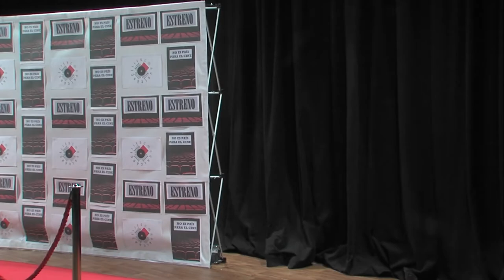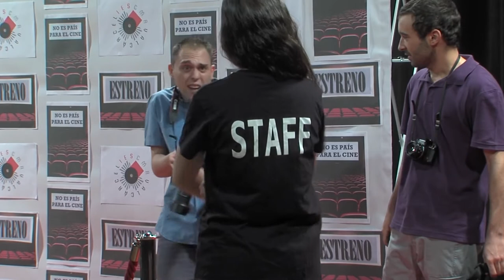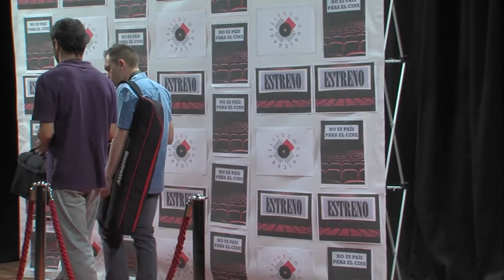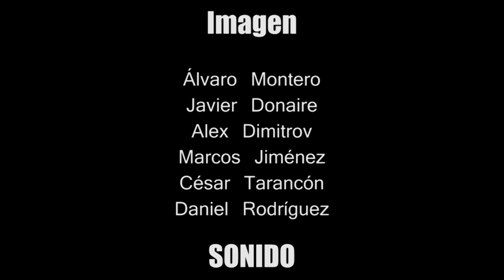Serie Comedia "Gran Foquino" Completa en Español Sketchs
GRAN FOQUINO

En Gran Foquino veremos la otra cara del glamour pudiendo ser testigos de lo que los fotógrafos,reporteras de prensa,cámaras y demás profesionales del sector audiovisual sienten viven y hacen cuando realizan su trabajo.Aunque,no serán tan profesionales como parece...

Capítulo 1 - El del parche.
Capítulo 2 - El de las Confesiones.
Capítulo 3 - El de la Europea.
Capítulo 4 - El de los Lloriqueos.
Capítulo 5 - El de los Oscars.
Capítulo 6 - El del secuestro.

REPARTO
Francisco Santiago Muñoz – Dani
Yaldana Bellver -Eva
Marcel Robledo -Irma
David González -Héctor

PRODUCCIÓN
Rubén Sánchez
Ana López
Lucía Sáez
Sergio García
Paula Árevalo

IMAGEN
Álvaro Montero
Javier Donaire
Marcos Jiménez
César Tarancón
Daniel Rodríguez

SONIDO
Daniel Collado
Carolina Sánchez
Marta Aranda
Beatriz Bermejo
Irene Gómez
Guillermo Velasco

MAQUILLAJE
Sandra Gutiérrez Romero
Irene Sánchez del Olmo

PRODUCIDO POR IES. CARLOS MARÍA RODRÍGUEZ DE VALCÁRCEL